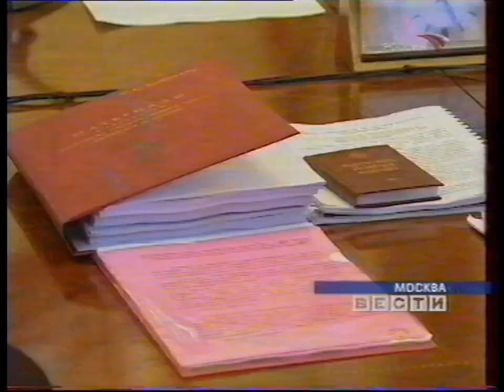Россия - Вести - 22.10.2002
LP MESECAM